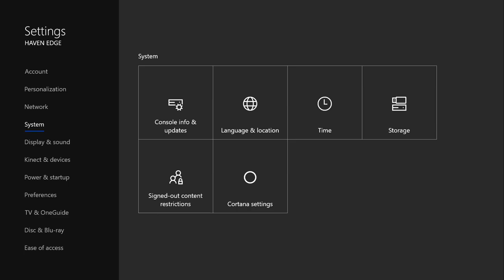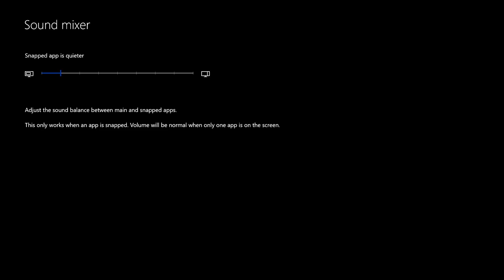Infinite Warefare, Keem, Floosy, Rant. ALLUSION Podcast.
From the crew HAVEN EDGE FRIDGID GAMING, CHEDZY, DAV. We will upload a podcast every Wednesday.